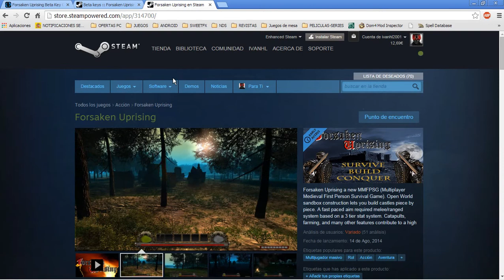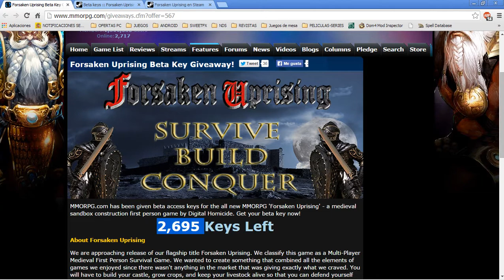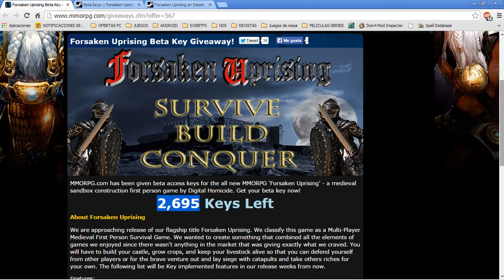Novedades !!! Forsaken Uprising Beta Key GRATIS y completo también?? - Info dentro